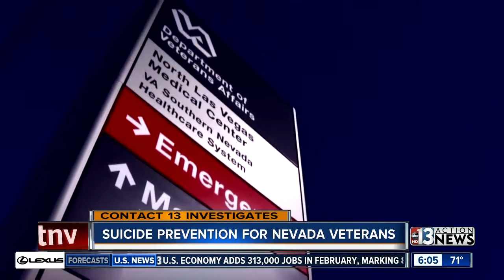VA Secretary visits Southern VA hospital, takes on veteran suicide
Nevada rate of veteran suicide one of the highest in the nation. VA Secretary kicks of tour in Las Vegas, determined to reduce suicide.